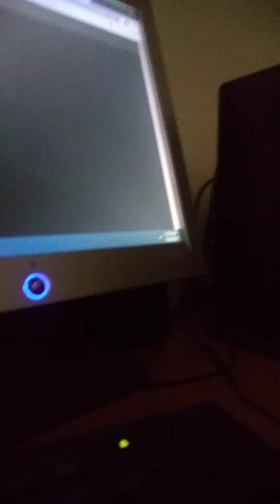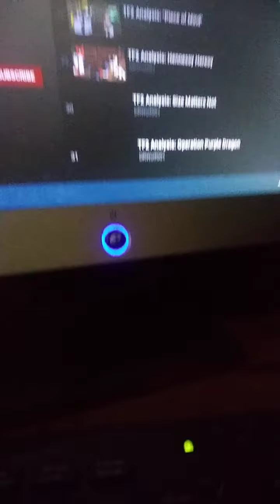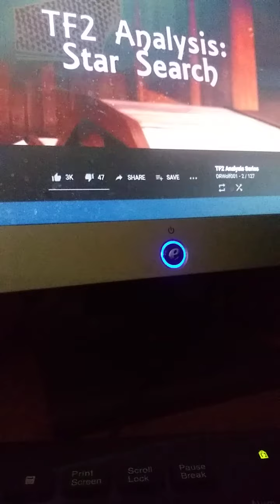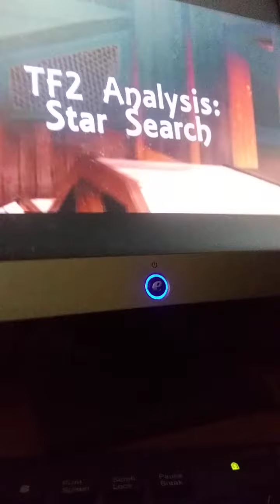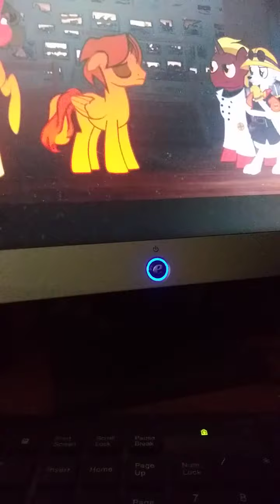Drwolf TF2 analysis Anarchy Star Search and meet The Blue Team part 1(1)